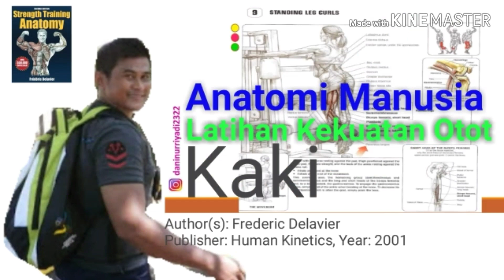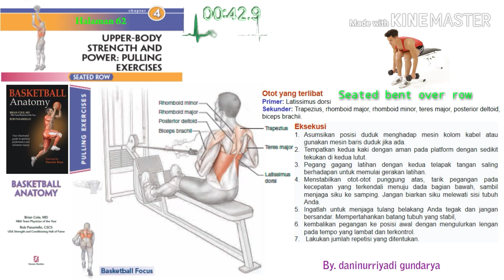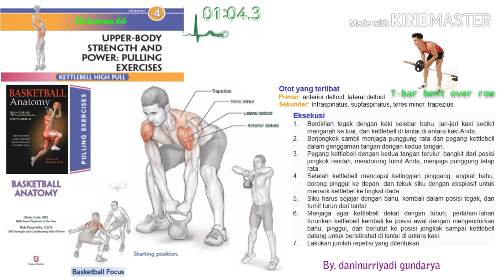BASKET - Latihan Kekuatan Tubuh Bagian Atas - Basket - Bola Basket - by daniloveari91 channel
daniloveari91 channel

Download Ebook Pdf (Klik GET)
BASKETBALL ANATOMY
Author(s): Cole, Brian J.; Panariello, Rob
Publisher: Human Kinetics, Year: 2016
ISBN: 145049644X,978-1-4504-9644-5